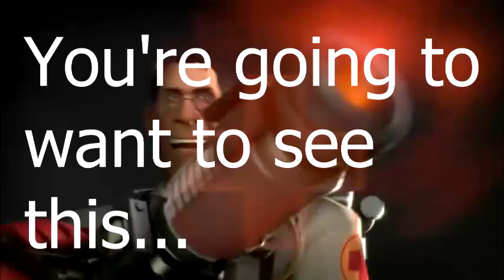{Meet the Medic} "I HAVE NO IDEA!" Sparta XYTH Remix (V2)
V2 to my 1st Meet the Medic video.